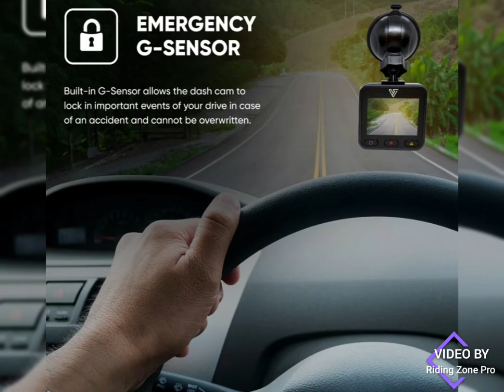Review Verratek C500 - C800 Pro 4k Best Budget Best Dashcam 2021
The Verratek C500 Dash Cam
A dash cam for cars that offers incredible 1080P high-definition video that can record important details of your drive. Emergency recording ensures your video is stored and locked so you can rest assured your evidence is safe. Equipped with benefit rich features so you can drive with confidence.

Full HD 1080P Video
1080P Full HD Video Dash Cam provides smooth high quality recordings that provide great details so you can drive without fear.

Capture more of the environment with a wide angle 140 degree dash camera lens. A larger field of view without fish bowl distortions.

Screenshot Capture
Be able to take a picture of any important or special moments with the screenshot function, which will save the picture with high quality 1080P resolution.

Emergency / G-Sensor
A G-Sensor allows the dash cam to lock in important events of your drive in case of an accident and cannot be overwritten. Ensure you have all the events that were recorded and use it as evidence.

Motion Detection
Motion detection built-in to the dash camera will sense movement and record in case of theft or vandalism and will automatically turn off after movement has stopped.

Loop Recording
Continuous recording that overwrites older files to keep the recording going even when your memory card gets full.

Night Vision
Optimal lens aperture allows for clear, bright recording in low light, or night time driving.

★UK Prices - NA
★CA Prices